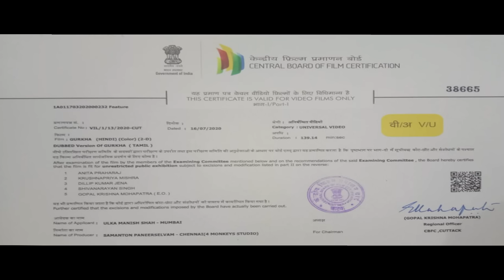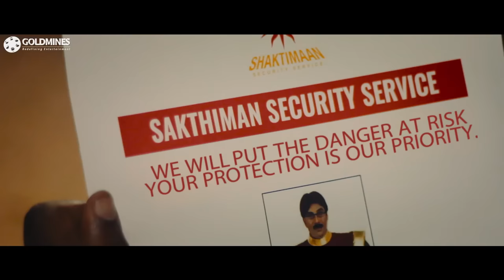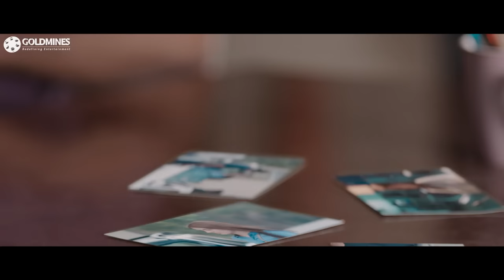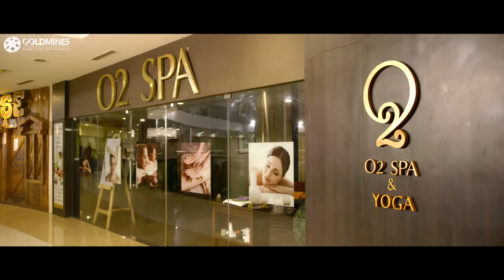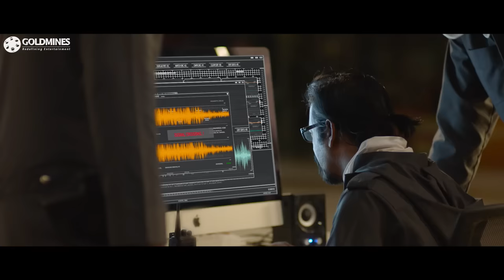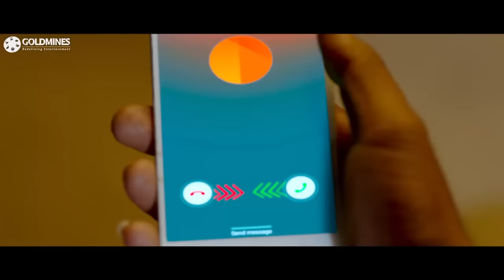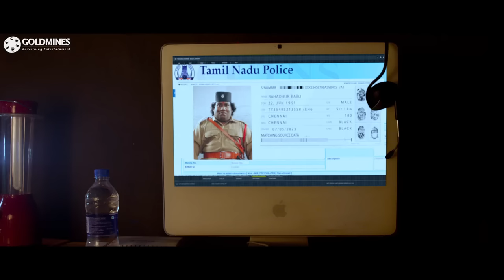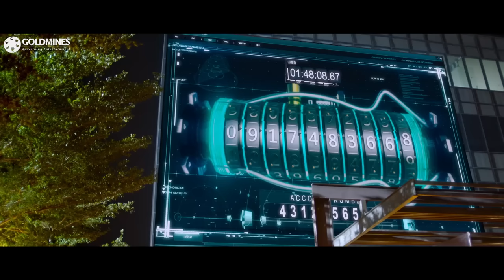Gurkha l Yogi Babu l Superhit Thriller Hindi Dubbed Movie l Elyssa Erhardt, Anandraj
A group of ex-army officials takes innocent people at a shopping centre hostage. When a security guard of Gurkha descent learns that the captives include the woman he loves, he sets out to save them.